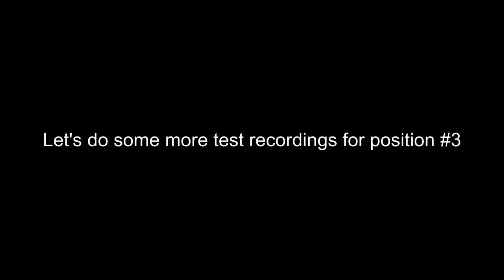ZOOM Q3HD testing acoustic piano recording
Testing the ZOOM Q3HD in three different setups recording an acoustic piano.

ps. the ticks in the soundtrack are not from the ZOOM but where added by Camtasia Studio (video editor).